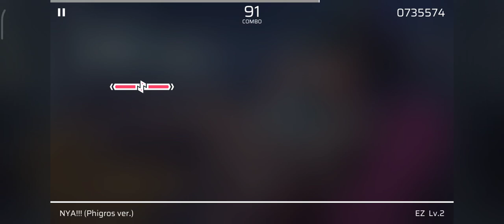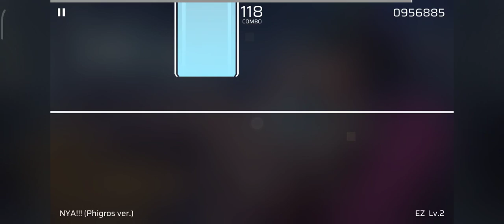Phigros | NYA!!! ( Phigros ver. ) [ Easy ] ( first play )